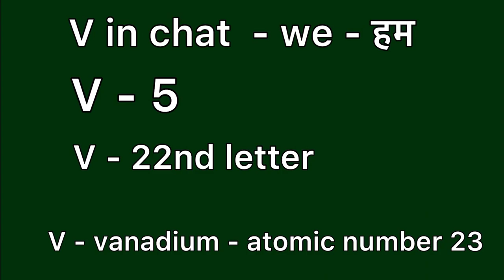V meaning in hindi | V ka matlab kya hota hai | Word meaning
V in hindi
V ka matlab kya hota hai
english to hindi
word meaning
what is v
V हिंदी अर्थ